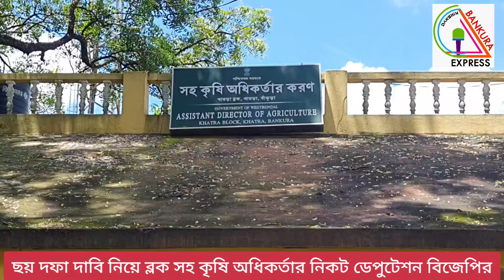দক্ষিণ বাঁকুড়া এক্সপ্রেস : ছয় দফা দাবি নিয়ে ব্লক সহ কৃষি অধিকর্তার নিকট ডেপুটেশন বিজেপির